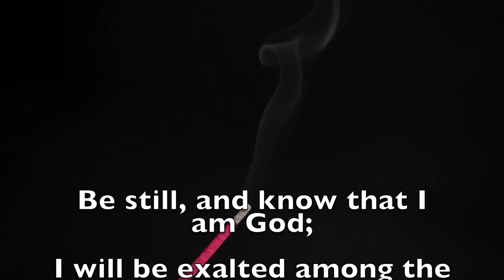Bible Affirmation || # 7 of 365 || Be Still and Know!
A firm reminder to People of God. Amidst all the chaos and distractions of this world, God's people must not forget that God is God.